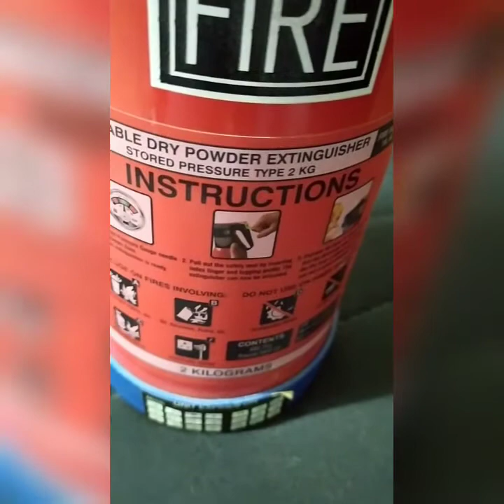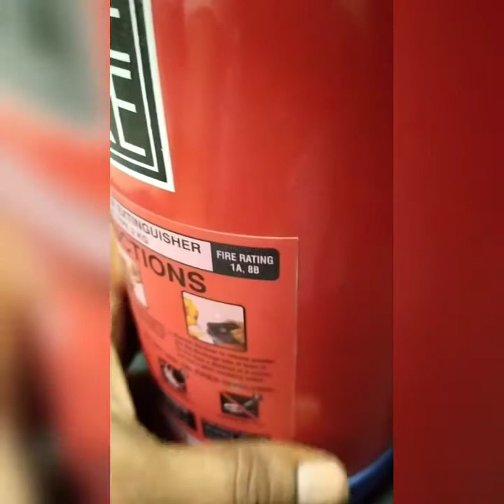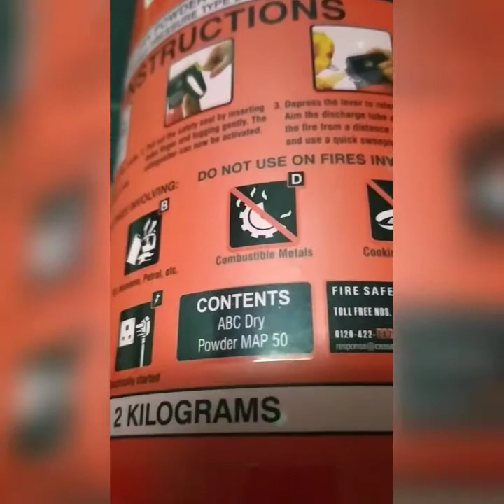PORTABLE DCP POWDER TYPE EXTINGUISHERS